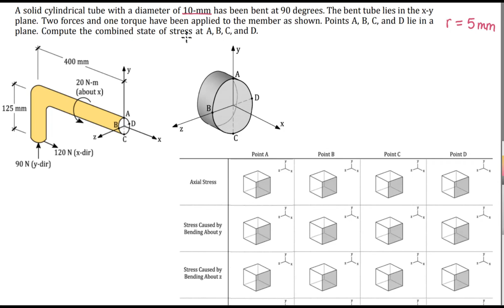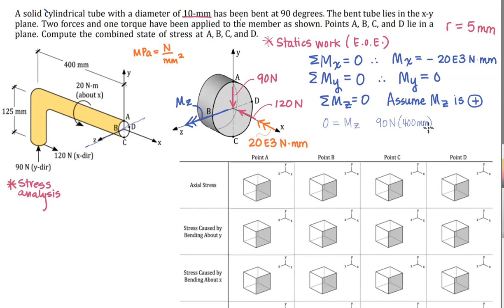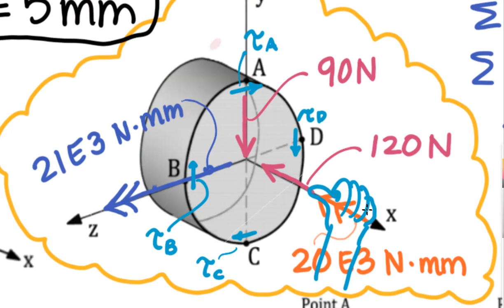TT36-b Combined Stress (Axial, Torsional, Bending, and Transverse Shear) in a Solid Cylinder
My SEEING STRUCTURES video tutorials facilitate understanding of engineering mechanics (Statics, Mechanics of Materials, Structural Analysis, etc.). My objective is to share my work with the engineering education community.